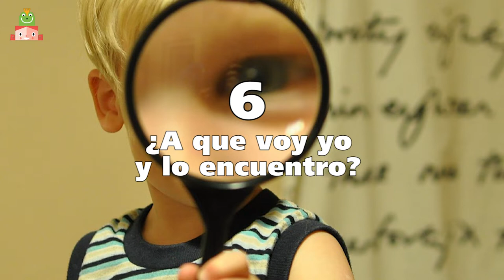10 Frases de madre que juraste que nunca dirías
Cuando éramos pequeños nuestros padres siempre nos decían las mismas frases y siempre pensábamos "yo a mi hijo no se lo voy a decir". Ahora que eres padre... ¡lo has hecho! ¡Estás repitiendo todo lo que a ti te decían! Desde Sapos y Princesas hemos reunido una selección de 10 frases de madre que juraste que nunca dirías.